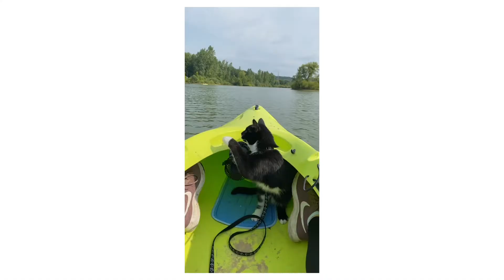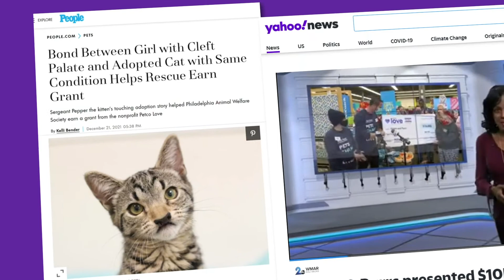Celebrating LOVE | PetcoLoveStories | Petco Love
Pets change our lives in a MILLION different ways! So this holiday season, in partnership with BOBS from Skechers, we proudly celebrated pet adoption by awarding $1 million in lifesaving funds to animal welfare organizations across the country who make these Love Stories possible!

LEARN MORE ABOUT PETCO LOVE